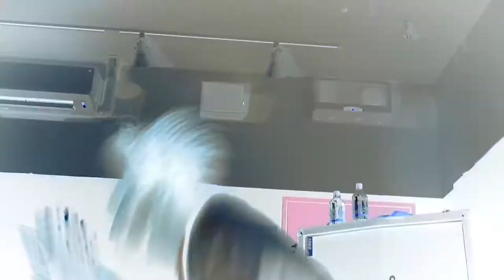HOUND - MINDXDAGGER (Live) @ Metal Meetup Studio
"MINDXDAGGER" by HOUND, from Nagoya, Japan.
Recorded at Studio Kanadia, for Metal Meetup Studio.
Directed by Matthew Chima.

To find out more about Small World and their events in Nagoya, Japan: